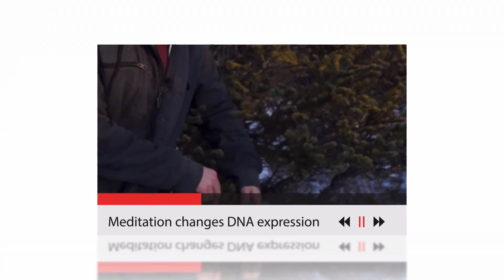Flowstate through Default Mode Network (Flowstate/DMN Part 1)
Good day to you fellow happy psychonauts! What if a neuroscience concept helped you to generate endogenous happiness all-day-long? This is the first of a two part series filmed in Miami, Florida. I speak about hitting your "flowstate" through passion, meditation, and understanding a new neuroscience finding called the Default Mode Network. Brain circuit studies will continue to unveil these primal human abilities. It is an exciting future!